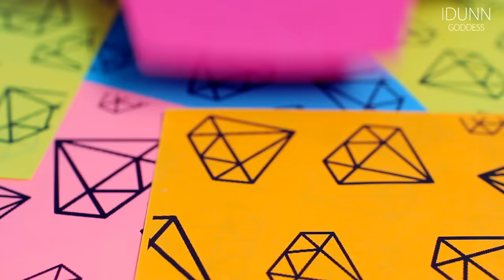How To Make Crystals and Fake Geodes In 5 Minutes – Easy DIY Crystals With Sea Salt and Nail Polish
Super easy and super cute way to expand you crystal and geode collection. For these awesome crystal geodes you will need just sea salt, nail polish and stone from the street. So these DIY crystals are made WITHOUT borax or alum powder. Just a smart way to cheat nature ;)

I show three ways to make fake geodes. The first one is a painted sea salt for bath with nail polish and nail polish remover, any stone from the street you think might look cool and clear nail polish to secure the salt.
Note – salt painted with nail polish dries much more faster than the salt colored with food coloring. So it will not take much time.

The second way to make a crystal geode is to glue colored sea salt to the rock with hot glue. I also used gold acrylic paint (which could be replaced with gold nail polish) to paint the stone and holographic glitter nail polish and pearl nail polish to make some shiny accents on salt crystals.

And the third way, in case you live in the area without stones :) - just to glue big crystals of sea salt with hot glue. I used Dead Sea salt because it is almost always has big crystals.

Idunn.